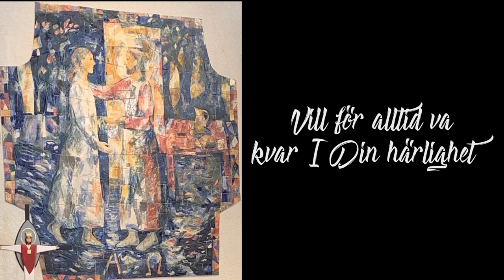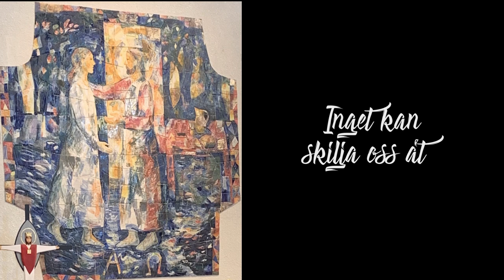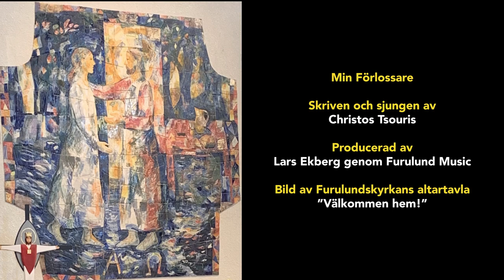Min Förlossare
Skriven och sjungen av Christos Tsouris
Producerad av Lars Ekberg genom Furulund Music
Bild av Furulundskyrkans altartavla - ”Välkommen hem!”